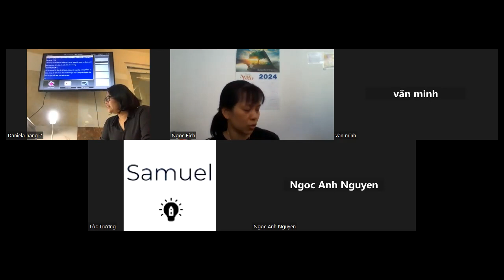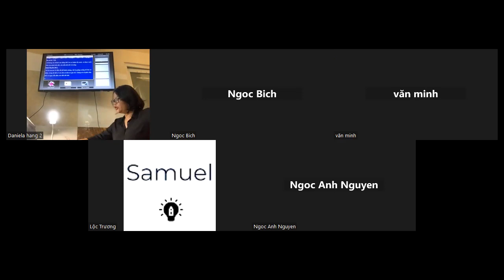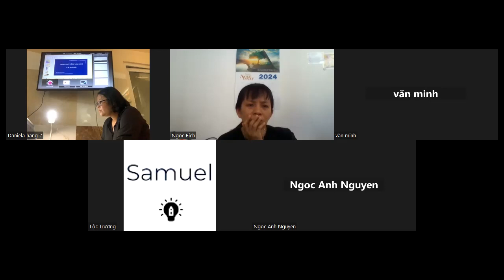CHIẾN TRẬN THUỘC LINH (P2)|| DANIELA HANG NGUYEN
CHIẾN TRẬN THUỘC LINH ||
DANIELA HANG NGUYEN